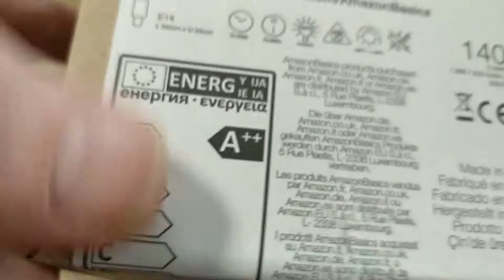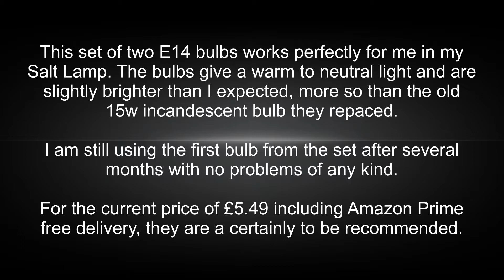AmazonBasics LED E14 Edison Screw Bulb 2 Pack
I had been searching for a while for a small-sized LED replacement bulb for my salt lamp which was struggling along with an old-style 15w bulb. I had tried a couple of other LED's for it but none of them proved to be reliable. I was pleased to then find that AmazonBasics  had a set of two available for £5.49.  I have bought AmazonBasics products many times in the past and always found them to be low in price and high in quality and this little bulb set was the same.

The bulbs use just 1.8w each and are just as bright as the old incandescent one, indeed, if anything perhaps rather too bright. The bulbs are described as 'warm white' and certainly they lack the cold light that too many cheap LED bulbs give off I would still have rather had the light with a lower colour temperature.  But that is just me, probably most users will be happy with them as they are. Although I nuse it for a salt lamp the same fitting is widely used in fridges and other small appliances. Take note that these bulbs are not suitable for use in an oven.

Fitting the E14 screw bulb was as easy as you would expect and unlike with the last LED bulb I tried in the salt lamp the connection was solid with no need to keep adjusting the bulb to make a contact.

So far after several months of use, I have had no problems. The bulb works every time with no contact issues with the other bulb in the set stored away for  when the current one fails (if ever)